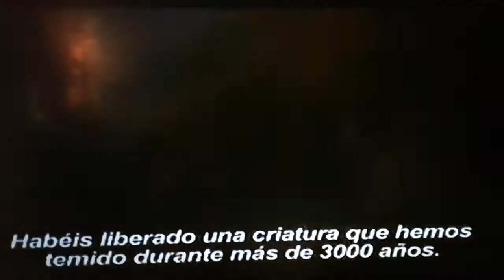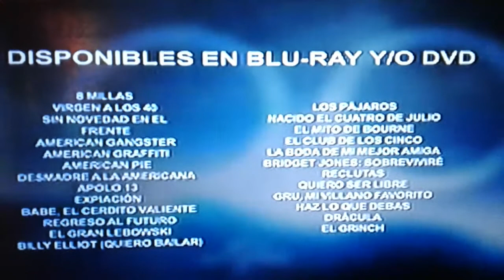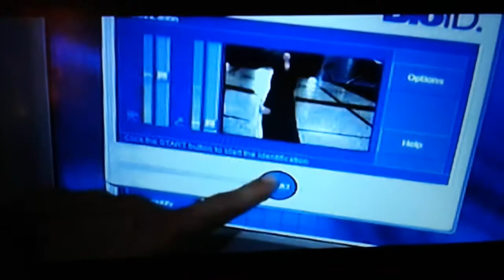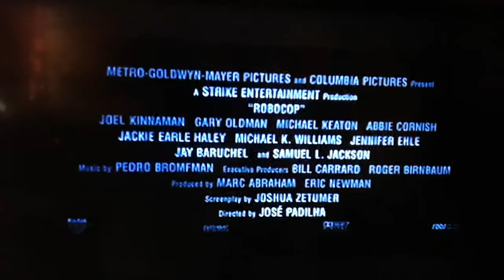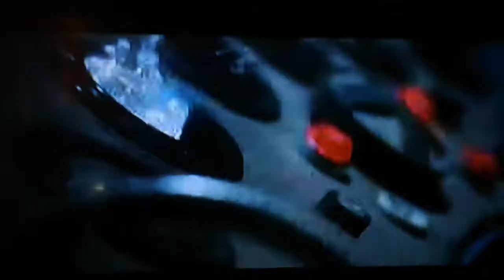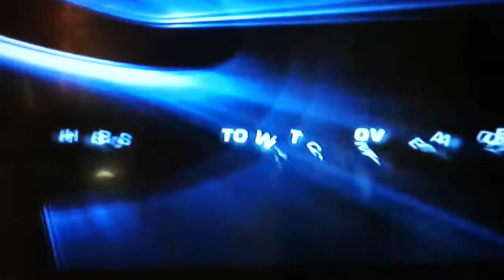😉Te invito a mi casa 🏡a ver una peli🎬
Secuencias de 100 años de cine.

Promo de terceros varios con los distintos trailers.